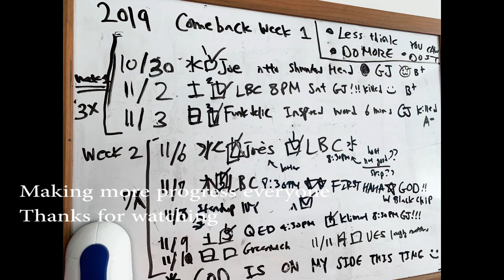Writing standup comedy jokes and premises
The actual process of coming up with standup comedy joke premises, comedy writing, comedy writing for standup